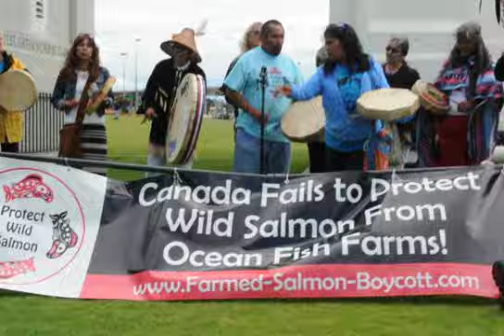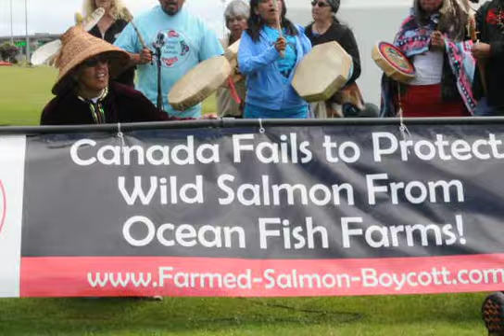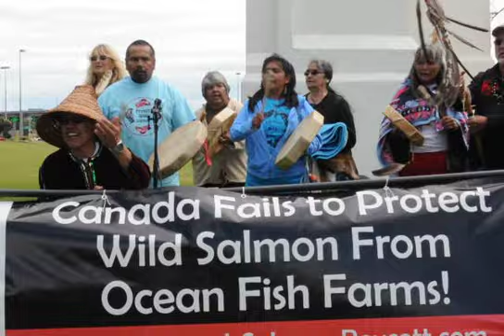Wild Salmon Rally @Peace Arch Sto Lo Elder Eddie Gardner, Dr.Alexandra Morton(Gwayum'dzi) 07.19.2014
Wild Salmon Rally at Peace Arch Park with  Sto Lo Elder Eddie Gardner and other Supporters including  Alexandra Morton ( Gwayum'dzi ) on 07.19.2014.